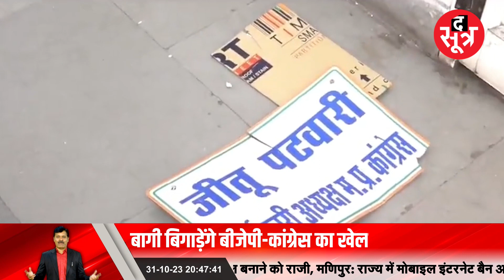MP Election 2023 | मालवा-निमाड़ में बागियों ने बढ़ाई BJP Congress की मुसीबत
मध्यप्रदेश विधानसभा चुनाव - 2023, क्या बागी बिगाड़ेंगे चुनाव के समीकरण ? बागियों को कैसे मैनेज करेंगी पार्टियां ?

The Sootr
Atarangi Media house private limited
3, Indira Press Complex,

THIS IS NOT A TAX RECEIPT OR INVOICE